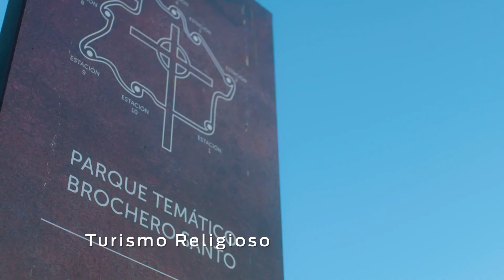Córdoba a pleno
La provincia de Córdoba invita a una experiencia turística integral, en contacto con la naturaleza, la cultura y la tradición local. Paisajes imponentes, sabores y aromas cautivantes, patrimonio histórico, ciudades vibrantes y pueblos encantadores se fusionan para hacer del destino Córdoba una opción irresistible. Más información